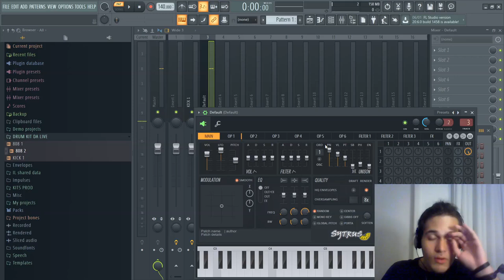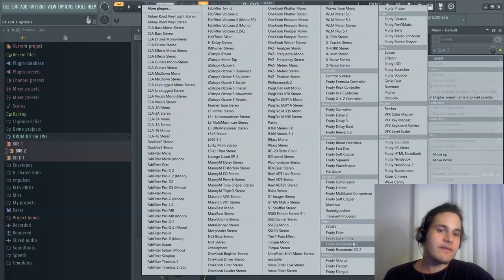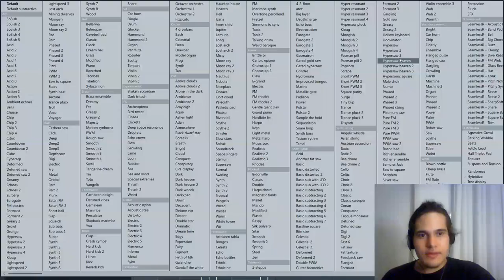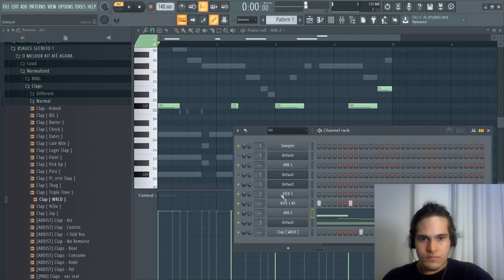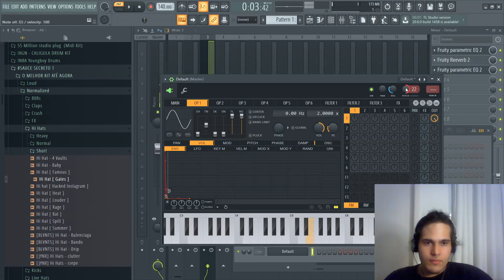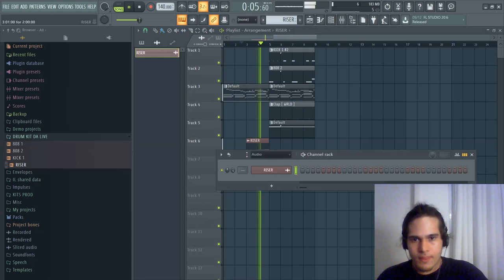CRIANDO UM BEAT COM TIMBRES PRÓPRIOS